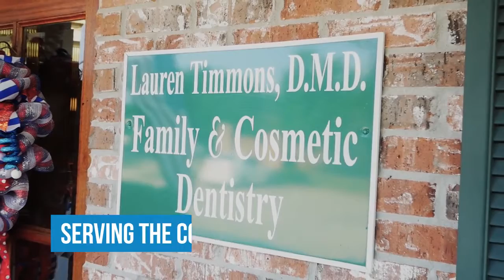Timmons Family and Cosmetic Dentistry, MS 39564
Timmons Family and Cosmetic Dentistry